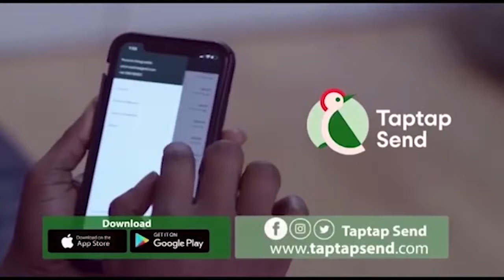S..ad As Queen Mother Turns A Beggar On The Street 😳😳😢